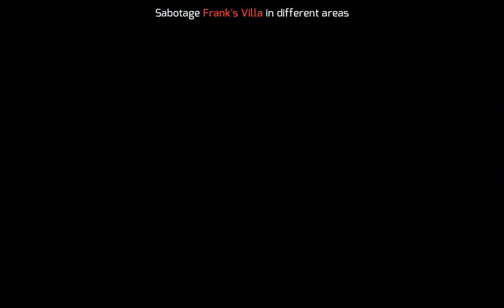Gangstar Vegas - Chapter 2 Full Story Mode| Walkthrough (Android Gameplay)